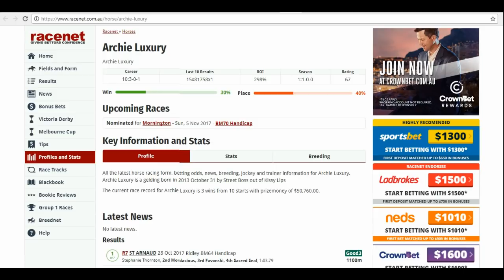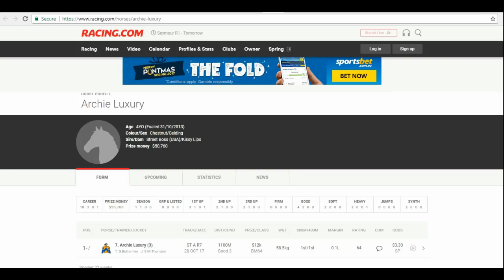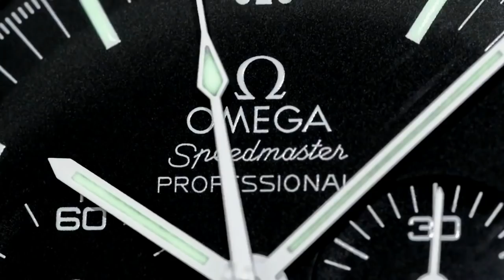Archie Luxury the Race Horse WINS AGAIN!!!! 27-10-2017 at St Arnaud VIC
3) Check out Archie's ITEMS FOR SALES - WATCHES AND HIGH END JEWELLERY

4) Organise a Paid Review (Any Topic- Watches, Men's issues or anything!)

5) Seek Personal Advice from Archie

6) ADVERTISING ON ARCHIE'S FRIDGE:-

9) Wrist Watch Dial authentication service US$40-

Kind regards

ARCHIE

ArchieLuxury
AUSTRALIA